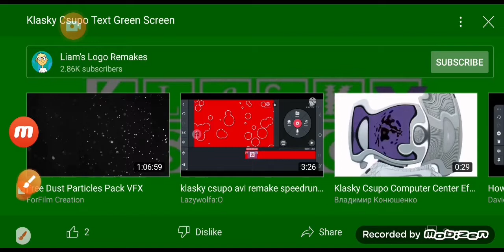this called Mon soleil deepfake preview 2